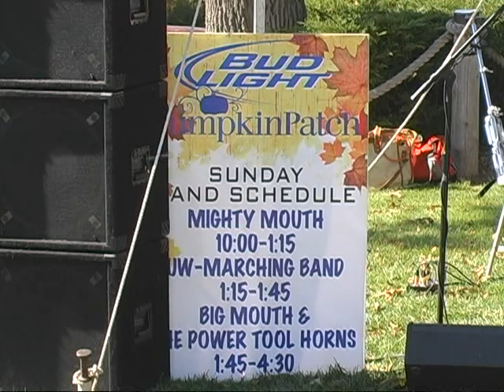10-09-11 Pumpkin Patch: Big Mouth Quartet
At the annual Egg Harbor, Wisconsin, outdoor Pumpkin Patch Fall Festival.  Big Mouth Quartet is Pat Judy, Paul Sowinski, Jay Whitney, and Woody Mankowski.